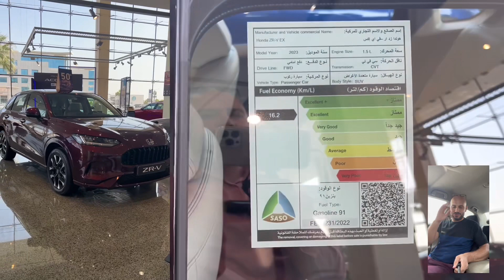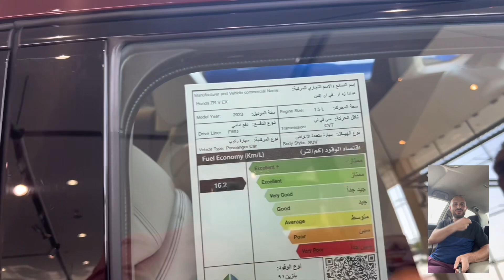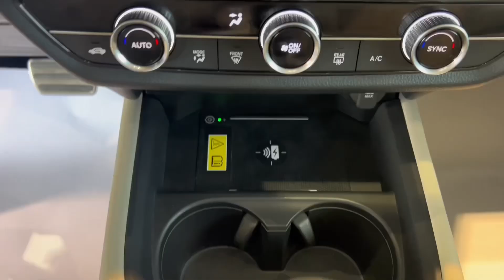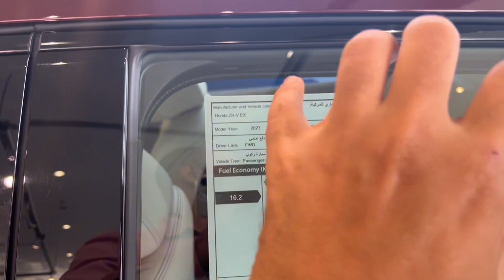هوندا ZRV HONDA هل تنفع تنزل مصر 1500 cc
هعمل حوالي ١٥ حلقة عن السيارات اللي تنفع تنزل مصر في المبادرة اللي شغاله دلوقتي